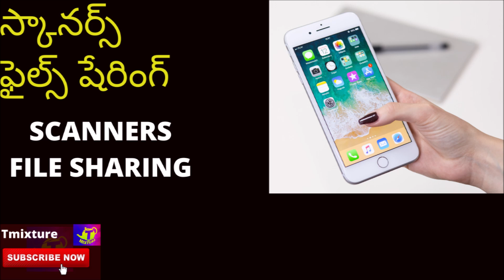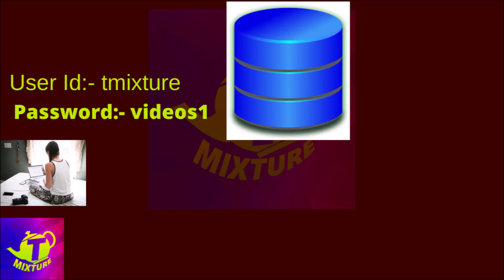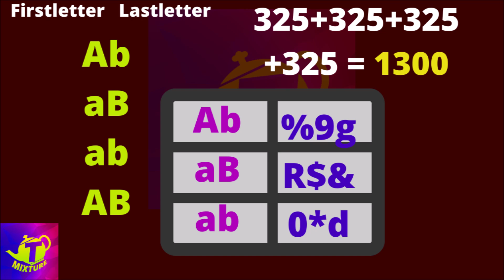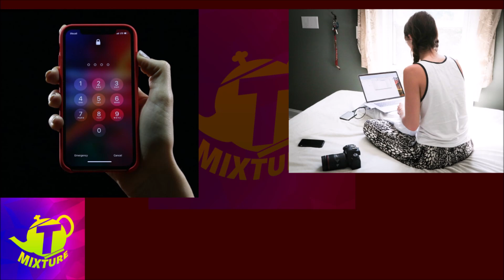mobile apps for scanning documents and file sharing apps స్కానింగ్ యాప్స్,మొబైల్ ఫైల్ షేరింగ్ యాప్స్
mobile apps for scanning documents and file sharing apps స్కానింగ్ యాప్స్,మొబైల్ ఫైల్ షేరింగ్ యాప్స్ tmixture telugu technology - telugu techie